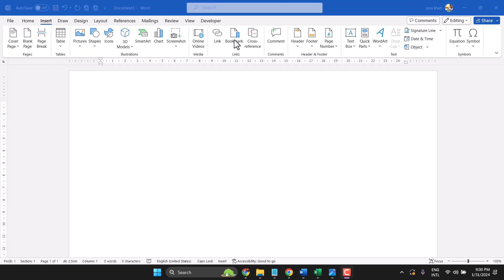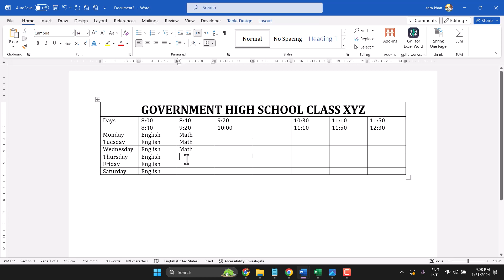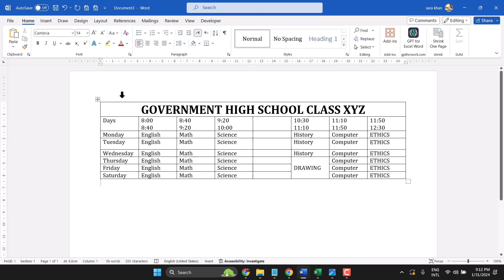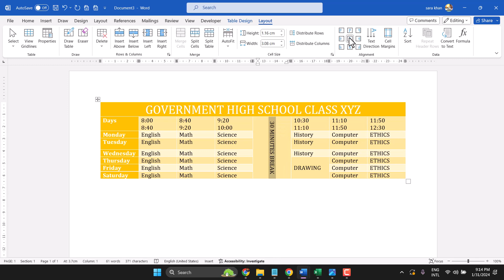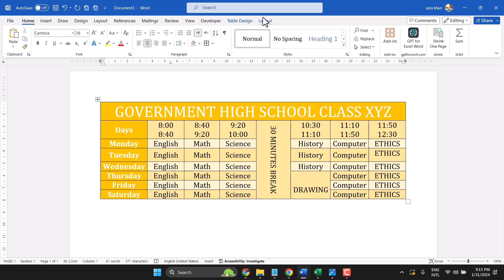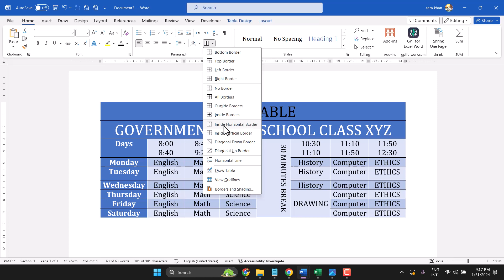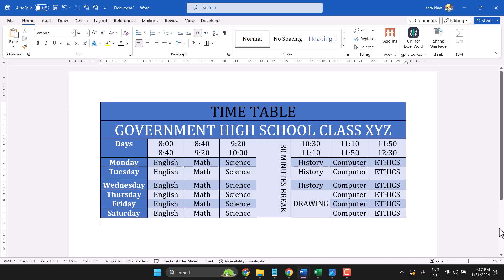How to create time table step by step for School in Word